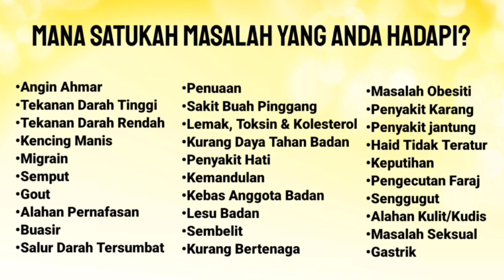MASALAH BUAH PINGGANG, TAK LAMA LAGI NAK KENA TEBUK | TABIB DIRAJA DATO' ADAM M ISA 0192169911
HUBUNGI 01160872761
9PAGI HINGGA 5PTG